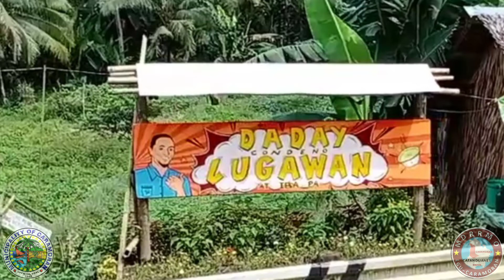MDRRMC Preparedness Meeting +Landslide +Road Clearing Operation +MDRRMO in Action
Oct. 20, 2020- Catanduanes signal#1 Typhoon "Pepito" ...LGU Caramoran on GA +Gobyernong Alisto